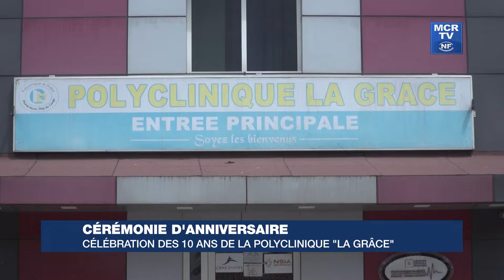Célébration des 10 ans de la polyclinique la grâce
Cérémonie d'anniversaire : célébration des 10 ans de la polyclinique la grâce